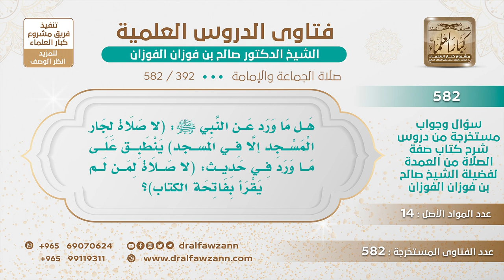[392 -582]هل الحكم واحد في حديثي(لا صلاة لجارالمسجد إلا في المسجد)(لا صلاة لمن لم يقرأ بفاتحةالكتاب)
-"السؤال: هل ما ورد عن النبي ﷺ: (لا صلاة لجار المسجد إلا في المسجد) ينطبق على ما ورد في حديث: (لا صلاة لمن لم يقرأ بفاتحة الكتاب)؟
الجَوَابُ: هذا شيء وهذا شيء، صلاة الجماعة واجبة وليست هي من أركان الصلاة ولا من شروط الصلاة ولا من أركانها، وإنما هي واجب خارجي للصلاة فتصح صلاته منفردًا لكن يأثم على ترك الواجب وهو حضور الجماعة.
للاشتراك في قناة الشيخ صالح الفوزان
سؤال وجواب من شرح صفة الصلاة ( 582 ) مقطع

للاستفسار والإقتراحات والدعم
رئيس الفريق
لمشروع كبار العلماء